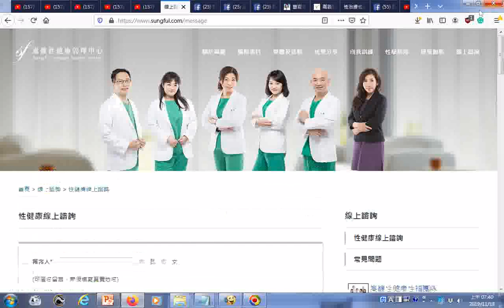gg瀏覽中心信箱sungful6@gmail com線上諮詢 性治療性福團隊 解決早洩、陽萎、不舉、陰道痙攣、勃起功能障礙等性健康性功能障礙困擾原性福門診、嵩馥性健康管理中心原性福門診最專業性治療師